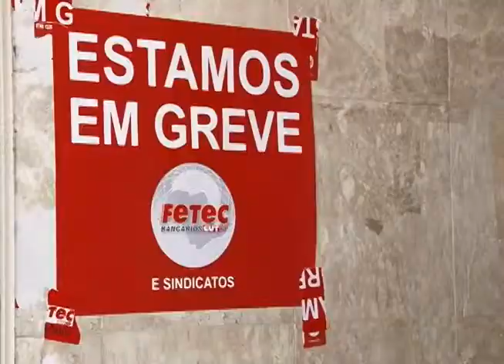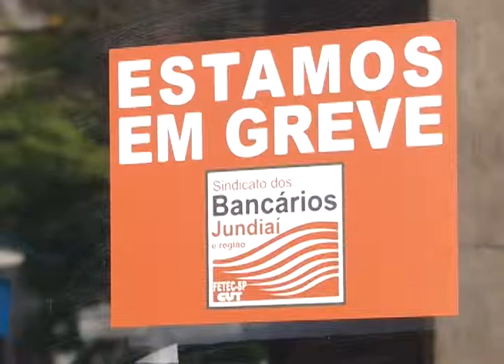Bancos em greve já há uma semana. Veja o que diz o presidente do Sindicato.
GREVE BANCOS 06 10